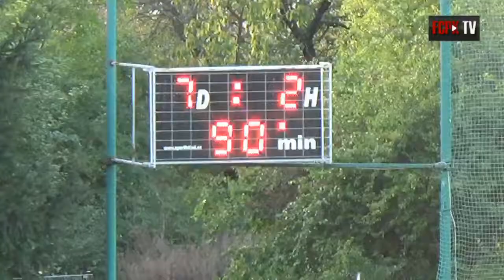Pražský přebor 2014/2015 9.kolo - sestřih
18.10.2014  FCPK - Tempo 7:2